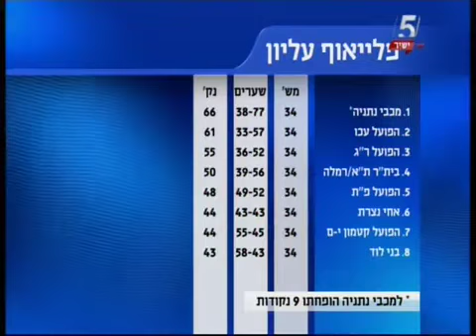2016/17 - מחזור 34 - ראיון עם סלובודן דראפיץ ואייל סגל